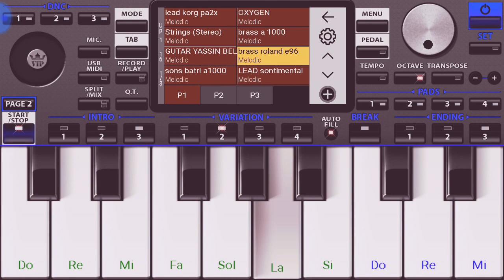INSTRU RAI 🎶 Org 2019 🎹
خاوتي قريب نلحقوا ل 4000 ابوني ، ما بقى غير 40 مشترك ، محتاج دعمكم و وقفتكم حاب نوصلها قبل نهاية العام 2018 💪

شيخوا معانا و متنساوناش 🔥💪😘